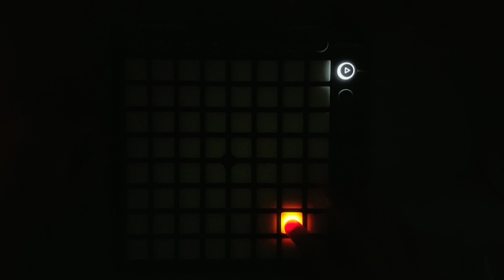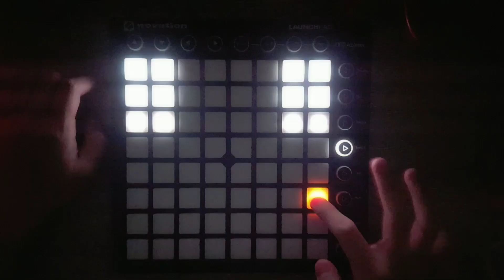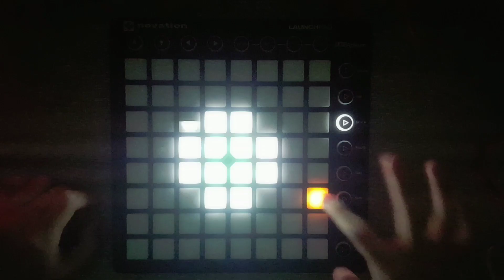Crimes & No Motives-Mark Reihill [Launchpad Cover]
Hello!

This launchpad is taking many days for each project and i say sorry for taking a long time to wait and here i am! im back!

▼Launchpad Used▼

    Launchpad MKII